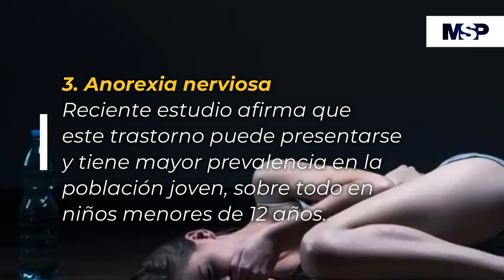Resumen MSP 29 abril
Médicos, pacientes y profesionales de la salud encuentran lo más relevante a un clic ➡️ ⬅️
Escuche esta entrevista como Podcast